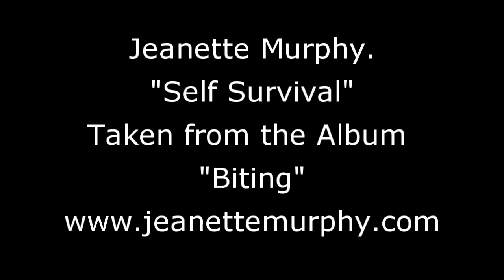JEANETTE MURPHY - "SELF SURVIVAL" (singer/songwriter)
Jeanette Murphy is a London based singer/songwriter.  This track, "Self Survival"  is taken from her first album "Biting".

If the music "industry" wasn't controlled and run by accountants and dead prunes, this woman would be a global star.